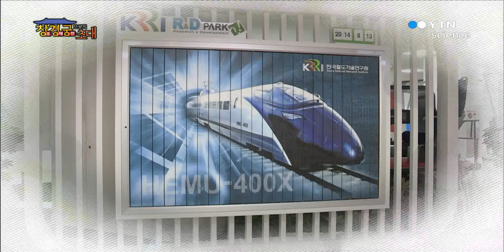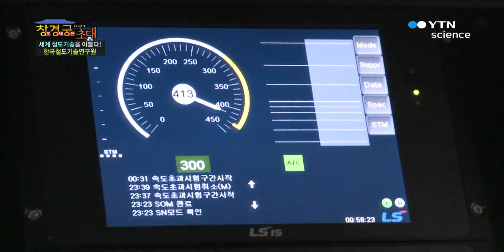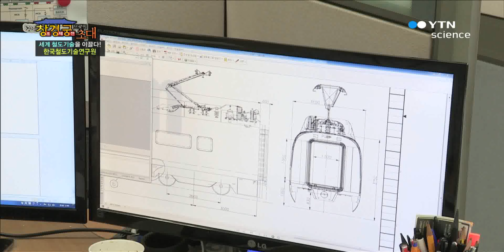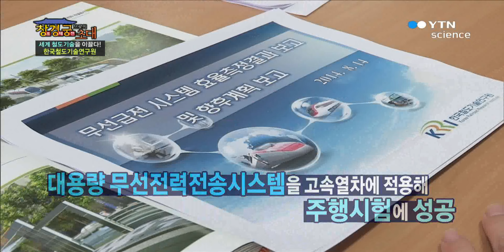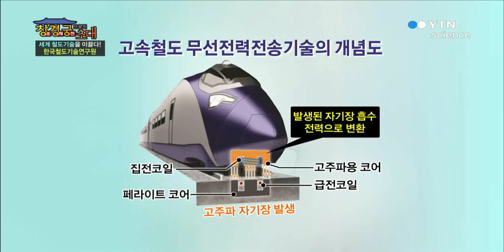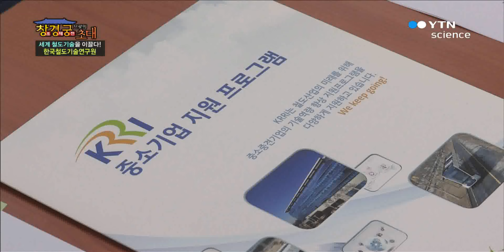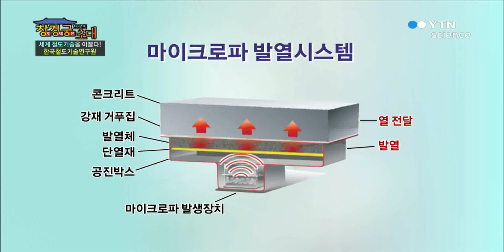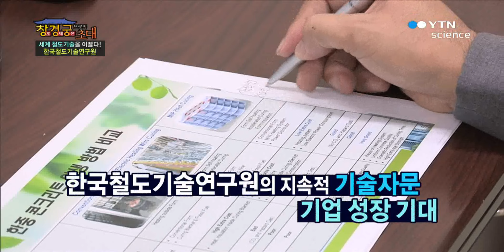세계 철도기술을 이끌다! - 한국철도기술연구원 / YTN 사이언스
대표적인 고효율 친환경 교통수단으로 알려져 있는 두 줄의 과학, 철도.우리나라는 1899년 경인선 개통으로 철도의 역사를 연 이래, 지난 2004년 경부고속철도 개통으로 또 한 번 대한민국 철도의 역사에 새 장을 열었다.115년의 철도역사를 이어감은 물론, 우리 나라 철도의 미래와 꿈의 산실로써 세계 철도 기술을 이끌어...